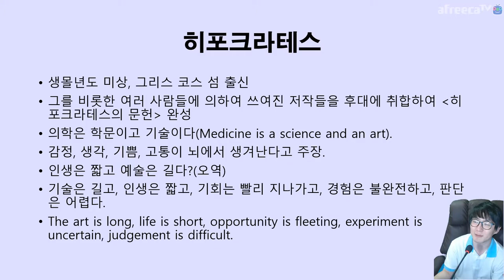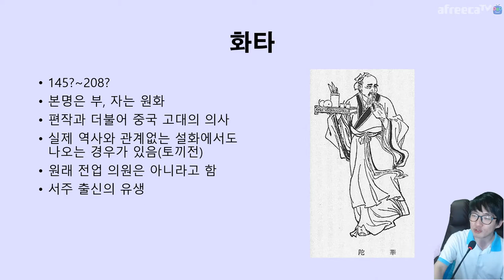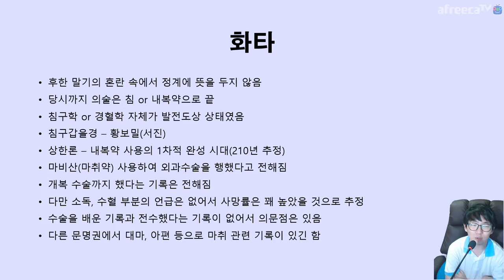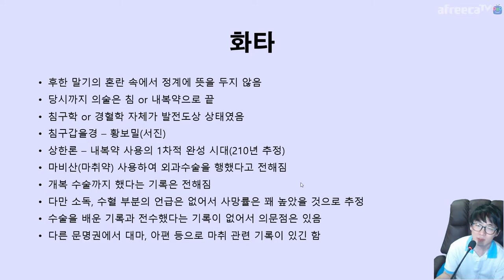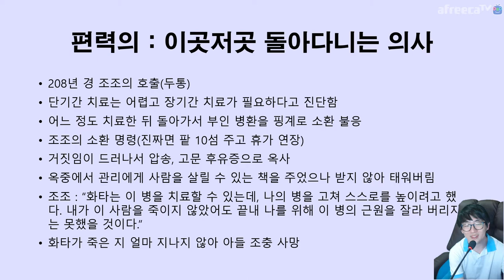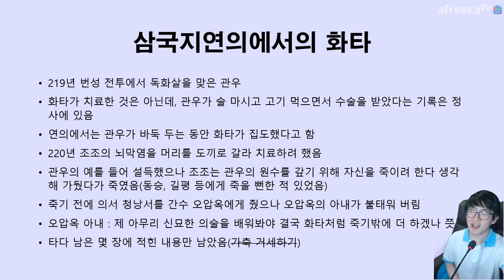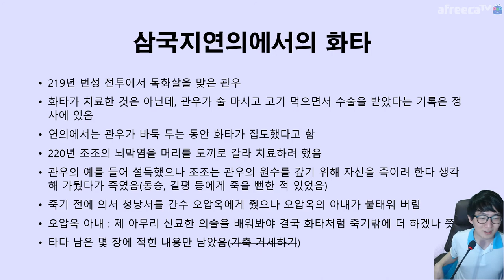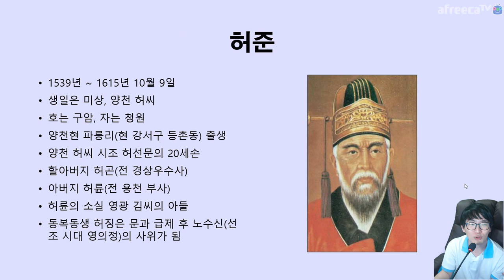역사를 바꾼 의사들 🏥 인물편 히포크라테스와 화타 | 지테TV 사심 역사 181화 2부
이보시오 의사양반...